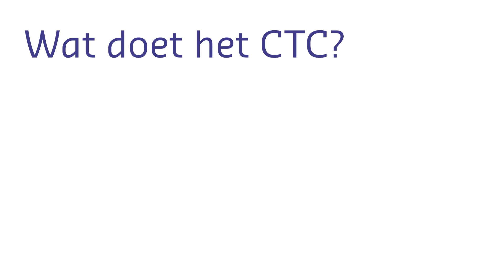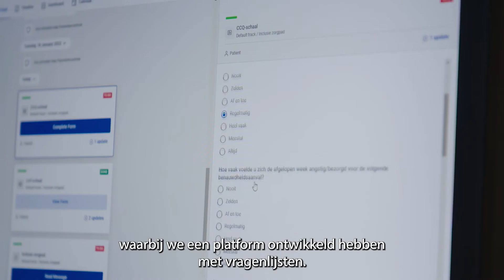Clinical trial center - longziekten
Naar aanleiding van de 'Clinical Trials Day', geven we jou een kijkje achter de schermen van het klinisch onderzoek in ons ziekenhuis. In totaal zijn er binnen AZ Delta 27 studieverpleegkundigen aan het werk. Zij onderzoeken in klinische studies nieuwe medicijnen en technieken.

Één van die studies is 'Biobeat'. Studieverpleegkundige Melissa legt uit hoe deze nieuwe techniek kan zorgen voor minder opnames.